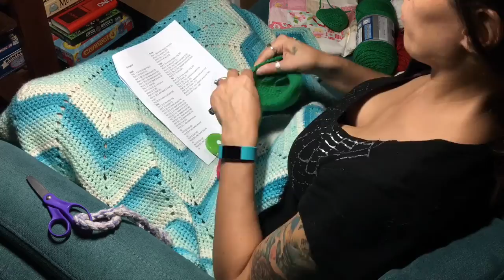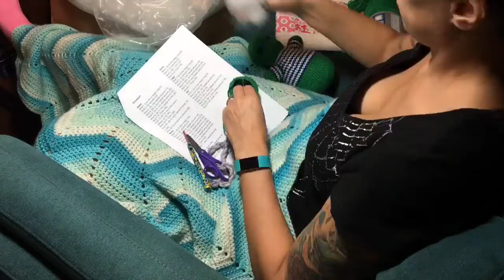Baby Nautical Dino